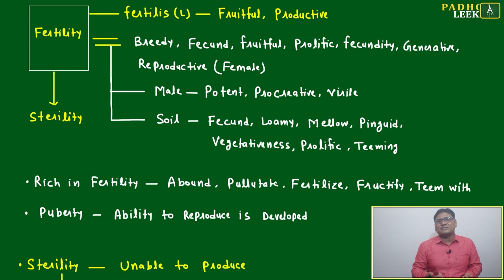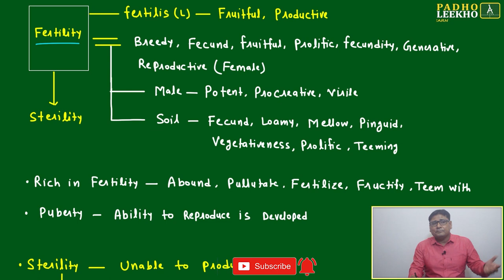VOCAB FOR FERTILITY (VOCABULARY PART-122)VARC |CAT 2024 |CAT/MBA